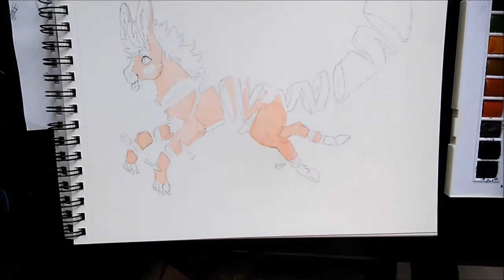tradi-art aquarelle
_I make this video with my broken phone ^^ sorry for the bad quality and cuts ^^'

_J'ai fait cette vidéo avec les moyen du bord et mon téléphone casser ^^ je m'excuse pour la mauvaise qualité et les coupures ^^'